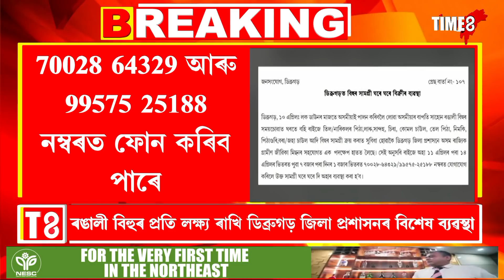ফোনযোগে হোম ডেলিভাৰীৰ ব্যৱস্থা ডিব্ৰুগড় জিলা প্ৰশাসনৰ।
ফোনযোগে ঘৰতে লাভ কৰিব বিহুৰ পিঠা-জলপান, ৰঙালী বিহুৰ প্ৰতি লক্ষ্য ৰাখি ডিব্ৰুগড় জিলা প্ৰশাসনৰ বিশেষ ব্যৱস্থা।